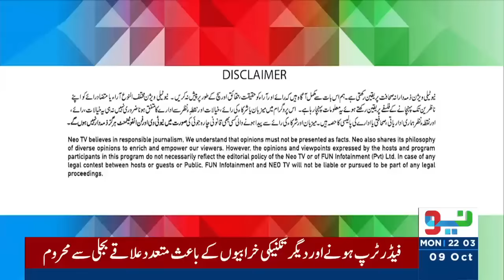Irfan Qadir Angry On Justice Muneeb Akhtar's Remarks I Sahafi With Matiullah Jan I Neo News